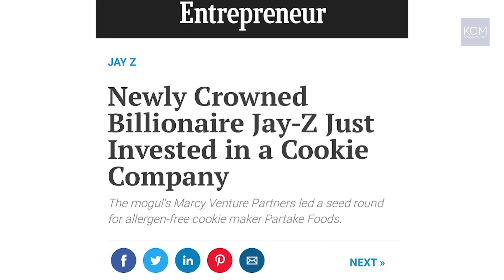She Pushed Past “No” To Change Her Daughter’s life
Denise Woodard, founder and CEO of Partake Foods, explains how difficult it can be for black women to start their own businesses, but despite facing over 100 "no's" in the fundraising process she persevered with someone very important in mind. She started Partake in 2016 when her daughter was diagnosed with multiple food allergies and she was having a hard time finding snacks that were safe for her and her friends to enjoy together. All offerings are certified gluten-free, non-GMO, vegan and are free of the top 9 allergens (wheat, tree nuts, peanuts, milk, eggs, soy, fish, sesame and shellfish).